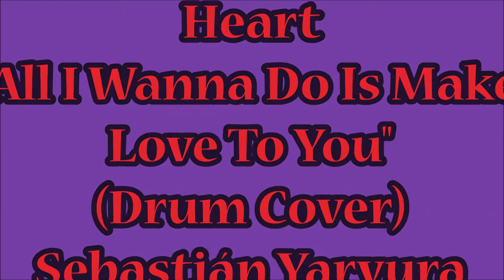Heart - All I Wanna Do Is Make Love To You // Drum Cover - Sebastián Yaryura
Brigade (1990)